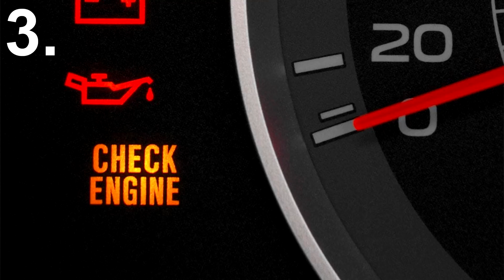5 Common Things That Are Hurting Us!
So in this list, I'll be showing you 5 Common Health Practices That Are Hurting Us.

Everything from Antibiotics to Pain Killers.